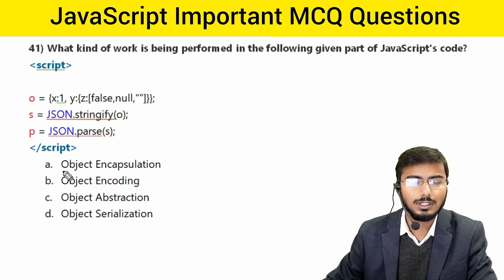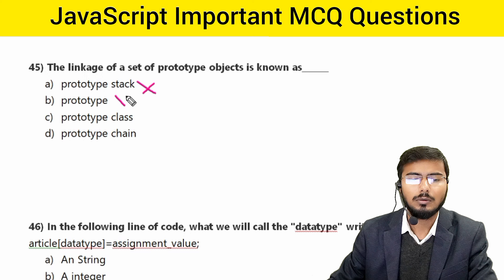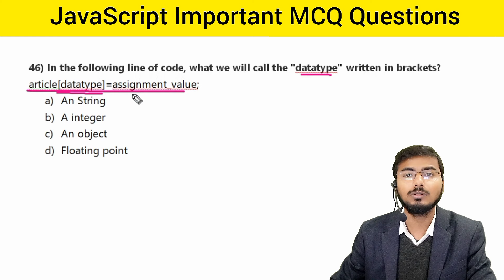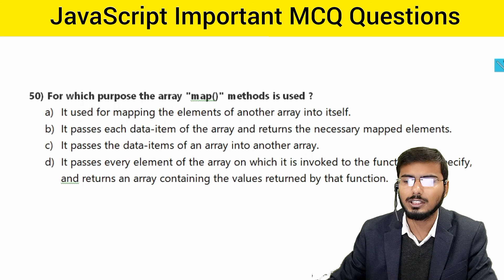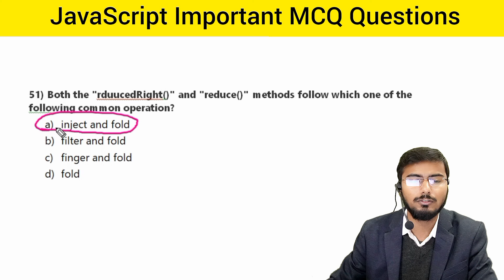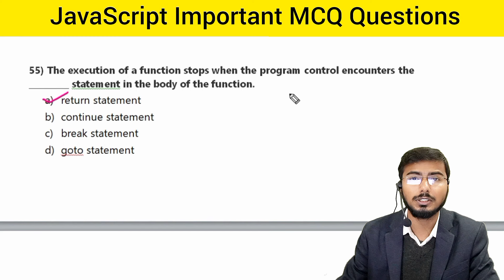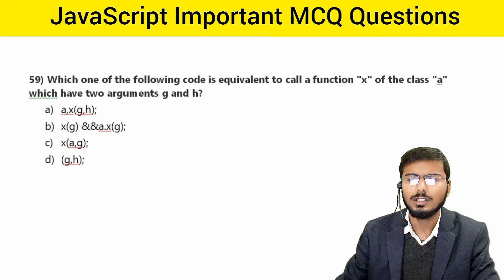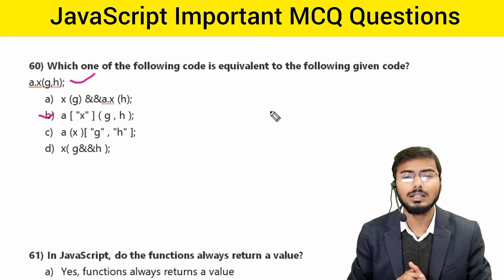M2R5 Importent MCQ question | TOP 50 JavaScript MCQs Question Answers | o level m2 r5 important Ques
namskar aaj ki is video me hum o level m2r5 ke important questions dekhne ja rahe hai jisme hum solve krenge pyq aur JavaScript ke most important mcq questions
o level m2 r5 previous year question paper | o level m2 r5 important questions | o level m2 r5 chapter 1 | o level m2 r5 objective questions  | o level web design and publishing important questions |o level web design and publishing mcq | o level web designing classes
Your Query
o levelमहामैराथन क्लास
o level Exam Preparation
o level Online Test
o level Question Paper
o level Exam preparation in Hindi
o levelcomputer course in Hindi
o levelcomplete course
computer shortcut keys
internet महामैराथन Class
internet Questions for CCC Exam
olevel exam jan 2023
o level m2r5 exam preparation
o level m2r5 question paper
o level important mcq
o level important question and answer
o level chapter 1
 introduction to computer
basic computer mcq question
Introduction To Web Design
o level important question on hindi
o level imp questions
  important question mcq
new technology